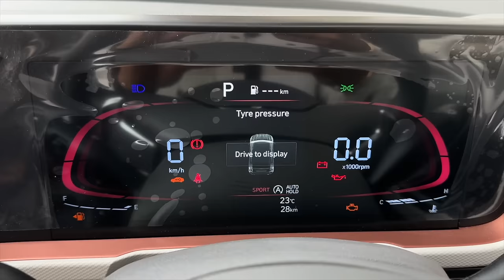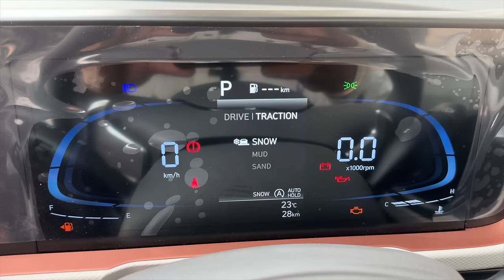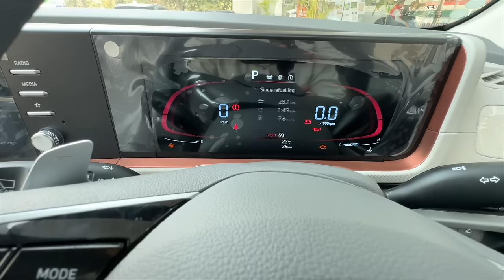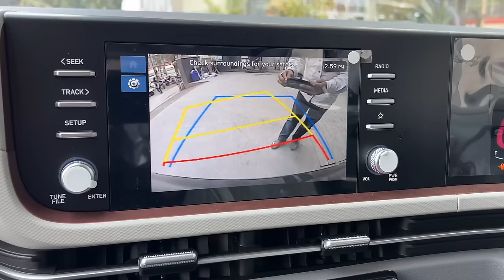CRETA लेने से पहले देख लेना 😍 Hyundai Creta S(O) - SalahCar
Hello Everyone,
In this video, We are doing a detailed walkaround of the New Hyundai Creta S(O).
The Creta S(O) Variant is priced at 14.32 Lakh Ex-Showroom for the Petrol MT.
Also, automatic Varaint starts from the S(O) variant.
The Creta S(O) variant comes with many features like the Panoramic sunroof, LED Headlamps, Push Start-Stop Button, and Traction and drive modes Features.